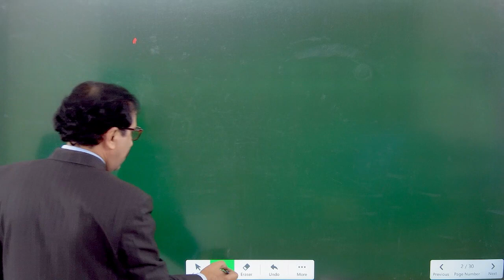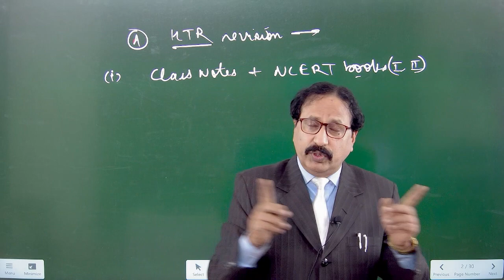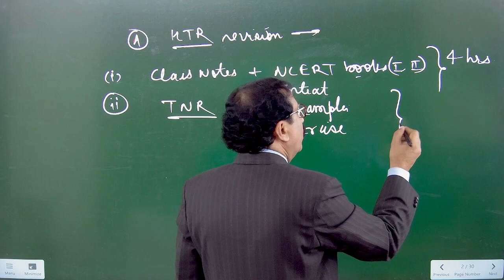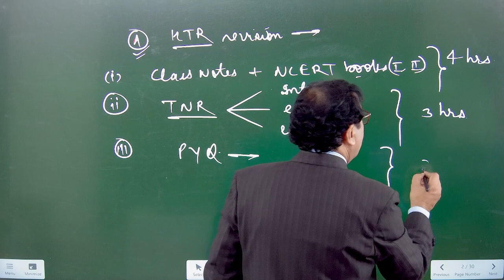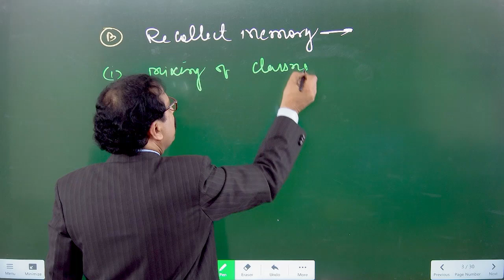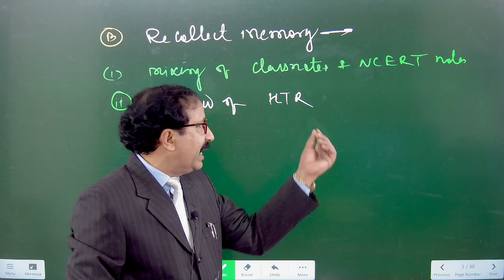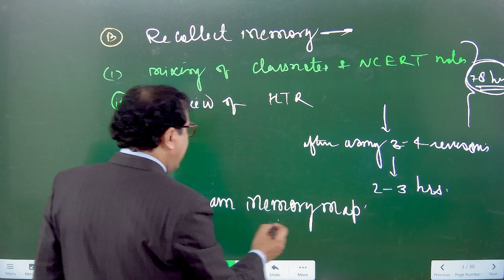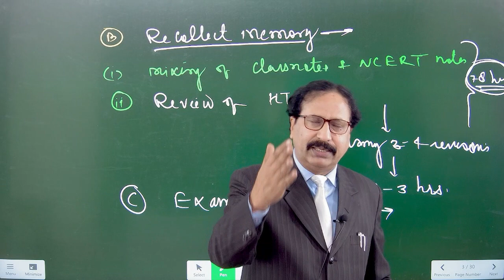Super fast revision method for XII Boards Chemistry || By DR. Parihar